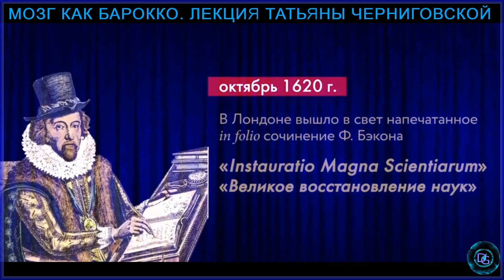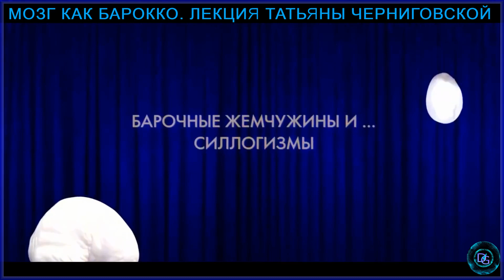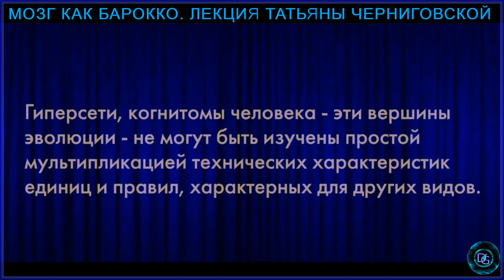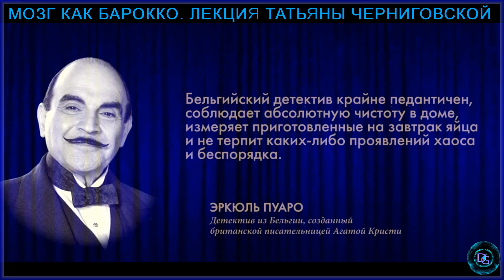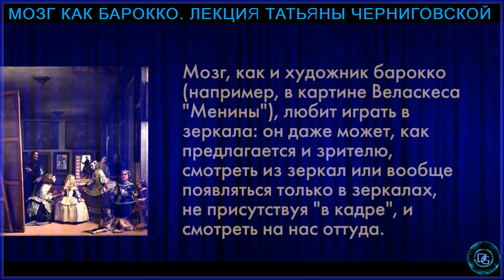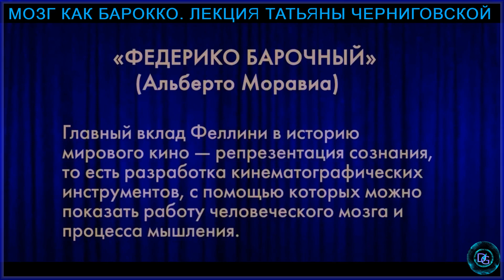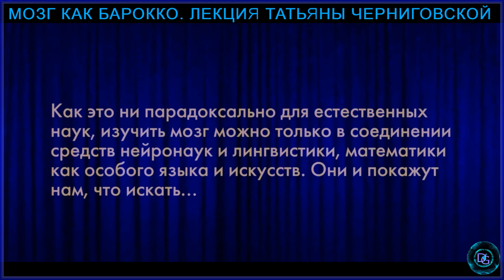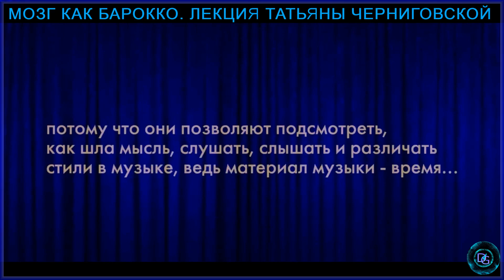Мозг как барокко | Татьяна Черниговская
Видеолекция с выдающимся российским учёным-нейробиологом, психолингвистиком и автором многочисленных научных трудов по теории сознания Татьяной Черниговской «Мозг как барокко».

— Как на протяжении веков менялось знание об устройстве мозга?
— Почему именно барокко, как художественное направление, максимально точно отражает сегодняшние представления об устройстве мозга?
— Зачем привлекать гуманитарную область науки в изучение мозга?

Ответы на эти и многие другие вопросы – в лекции Татьяны Черниговской «Мозг как барокко».